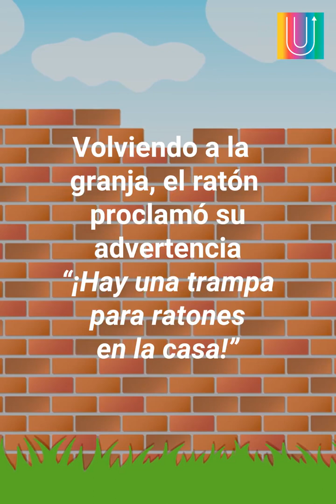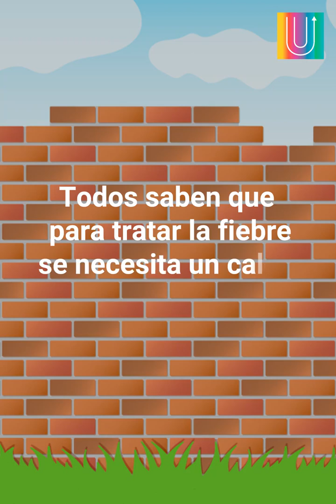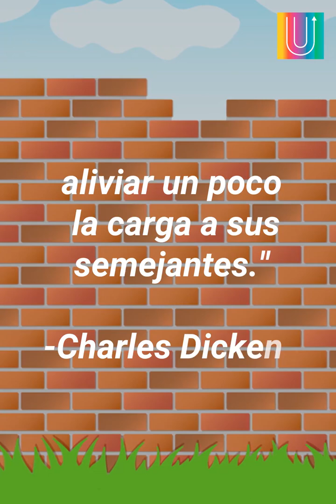El ratón y la trampa | Mensajes Positivos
Recuerda... Cada uno de nosotros es vital en la vida de otra persona; nuestras vidas están entrelazadas por una razón.